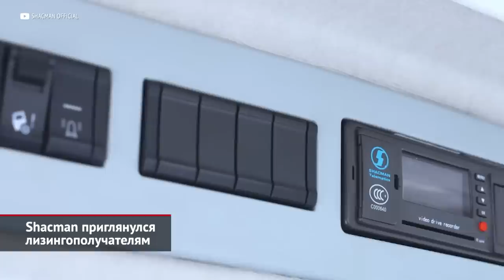КамАЗ К5 выполнил обещания. Shacman приглянулся лизингополучателям. «Платон» поднял тарифы | НК 2375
С февраля этого года КамАЗ обещал возобновить полномасштабное производство грузовиков нового поколения, а к концу первого квартала выйти на выпуск пятисот грузовиков К5 ежемесячно. Первая часть обещания выполнена: сборка машин началась. В феврале автогигант обещает сделать 272 магистральных тягача модели 54901, из которых более 70 единиц будут «антисанкционными», то есть собранными из российских, белорусских, китайских и других компонентов «дружественного» происхождения. Первоначальный план — выдавать минимум 18 грузовиков ежедневно, а уже потом разгонять конвейер до плановых показателей. Задача осложняется тем, что конвейеры плотно загружены производством техники других поколений… К слову, локализованные машины отличаются не только набором комплектующих: К5, получивший приставку Neo, вдобавок примерит новый 13-литровый турбодизель вместо прежнего 12-литрового. С новым мотором грузовик станет экономичнее, плюс увеличится интервал между посещениями сервиса: вместо нынешних 120-ти межсервисный пробег вырастет до 150 тысяч километров. О других отличиях КамАЗ обещает поведать позднее.

Между тем, у боссов «грузовой марки №1» есть повод для серьёзного беспокойства. В лизинг грузовики китайской марки Shacman продаются лучше, нежели новые КамАЗы! А ведь именно лизинг — самый распространённый вариант приобретения комтранса. В итоговом лизинговом рейтинге 2022 года КамАЗ расположился на втором месте, притом следующие строчки также оккупировали представители «поднебесного» автопрома: Howo, FAW и Sitrak.

В России выросли тарифы системы «Платон» за проезд грузовых автомобилей полной массой свыше 12 тонн по федеральным трассам. Так, с 1 февраля Минтранс поднял цену одного километра пути на 30 копеек. В ведомстве заявили: тариф проиндексирован на 12%, что соответствует росту индекса потребительских цен. Отныне грузовикам нужно платить 2 рубля 84 копейки. В качестве некоторой компенсации перевозчикам фактически разрешили ездить… с перегрузом. Если раньше нештрафуемый порог превышения максимальной массы составлял 2%, то прошлой весной его подняли до 10%.

00:00 КамАЗ К5 выполнил свои обещания
01:21 Shacman приглянулся лизингополучателям
01:55 «Платон» поднял тарифы